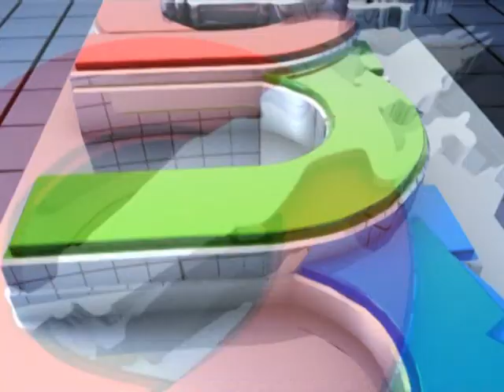វិទ្យាស្ថានអភិវឌ្ឍនិស្សិត SDI ចែកសម្ភារសិក្សាដល់សិស្សានុសិស្សក្នុងថ្ងៃបុណ្យនៃសេចក្ដីស្រលាញ់